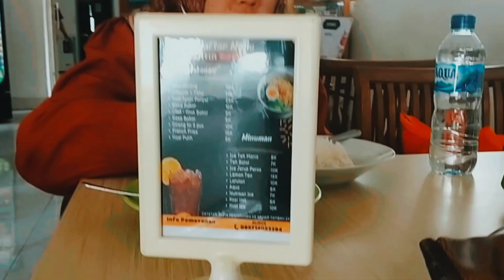Hotel Murah Dekat Jalan Cikini Jakarta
Penginapan murah di sekitar pusat kota Jakarta , dekat dengan RSCM